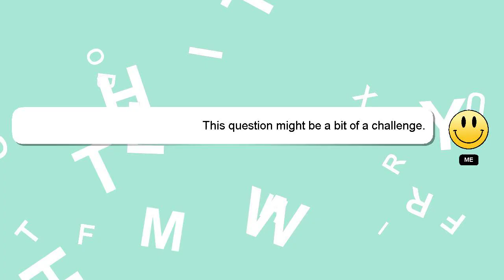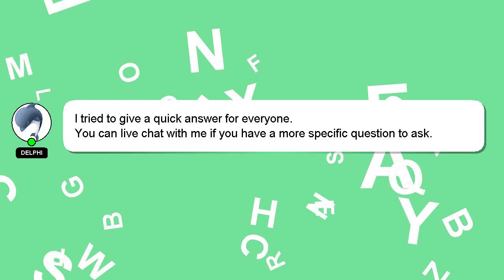How to connect drone to phone?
A brief introduction of myself, Hey, I'm known as Delphi. Allow me to provide support in answering your questions. - How to connect drone to phone?

Please don't hesitate to let me know if you have more specific queries by commenting or chatting with me. I will 'heart' your answer to show my gratitude for your contribution.

*2 What we are experimenting :*